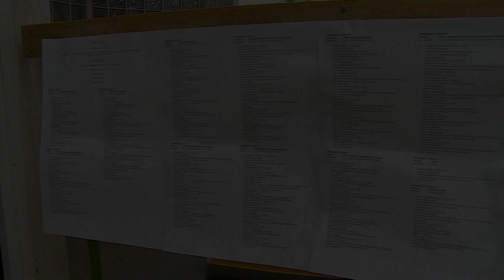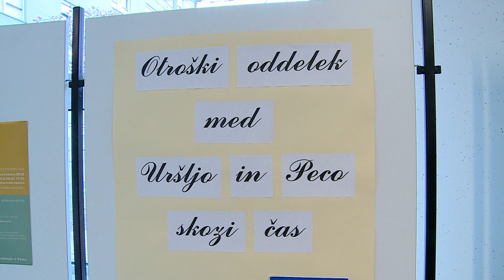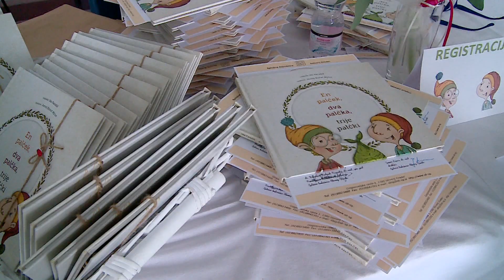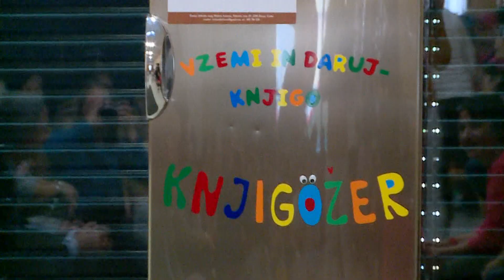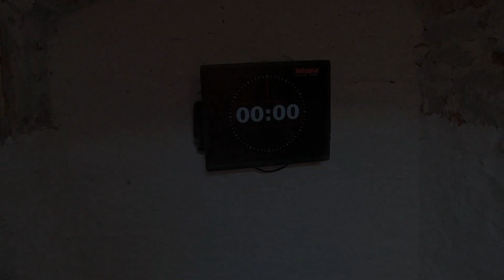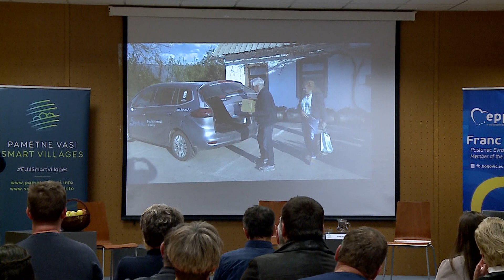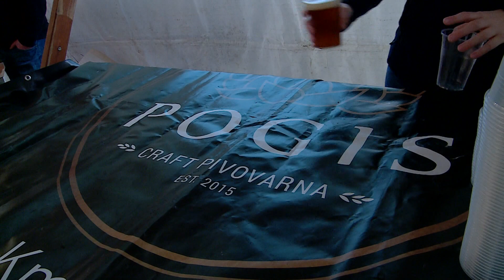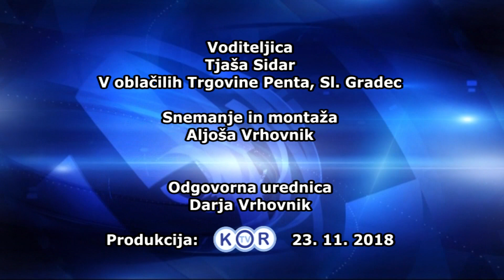KOROŠKI DOGODKI 23. november 2018